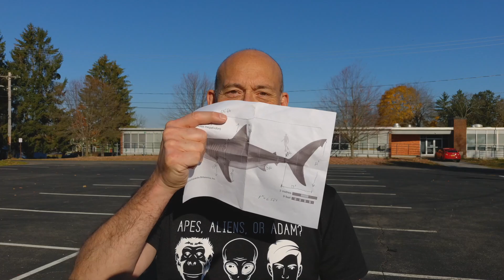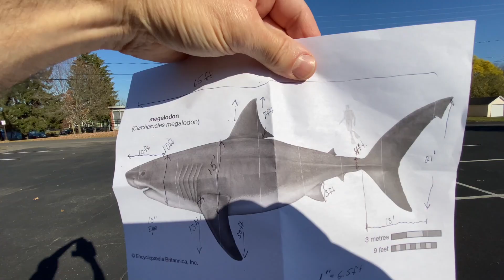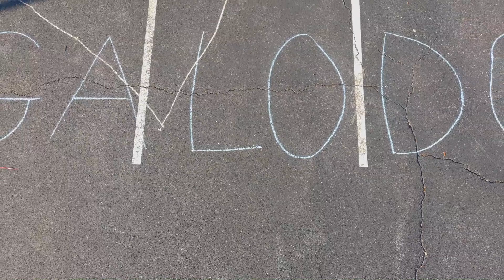How Big is a Megalodon? - It's the Worlds Largest Shark. (Drone Fly by)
How big is a Megalodon is one of many topics under discussion in this eye-opening video.  What to these sharks look like? When did the megalodon live? What's the largest tooth ever found? There's more as John and Christen share. And...wait till the end to see a drone fly by of a 72ft. Megalodon image, to scale, with a human.
Yes these megafauna fish were the largest in the world...ever!